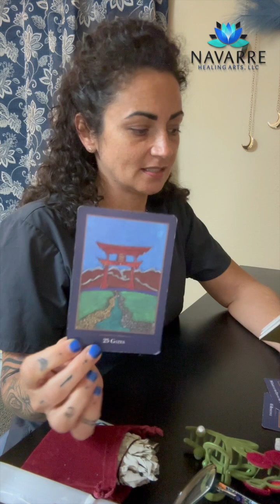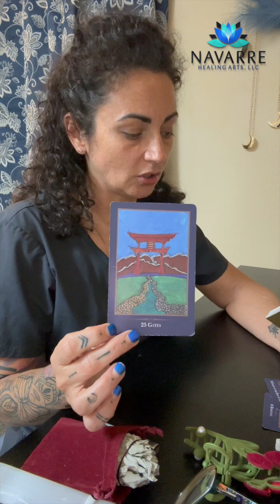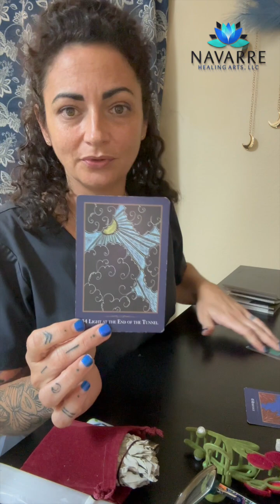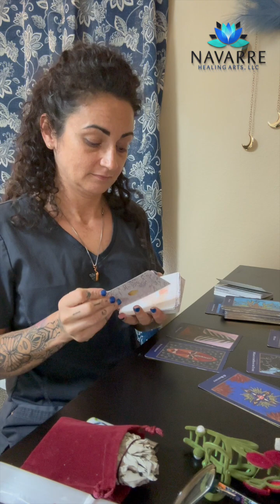Daily Tarot Reading: Embrace Opportunities, Abundance, and Blessings | Tarot Talk With Norma Kea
🔮✨ Tarot Talk: Embrace Opportunities, Abundance, and Blessings 🙌💖

Join us for a transformative Tarot reading with the insightful Norma Kea! 🔮🌟

In this reading, Norma dives into the energies of opportunities, abundance, and blessings. It's a powerful reminder that the universe is filled with gifts waiting to be claimed. 🎁💫

Open your heart to receive these insights and allow them to inspire you on your journey. Share this reading with a friend who may benefit from the message. Together, let's manifest the abundance and blessings that life has in store for us. 🌠💖